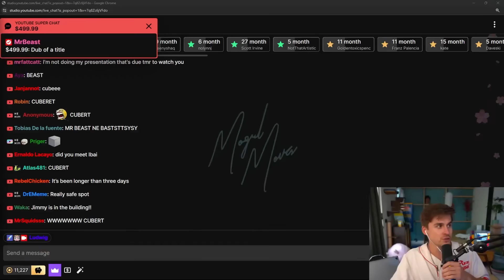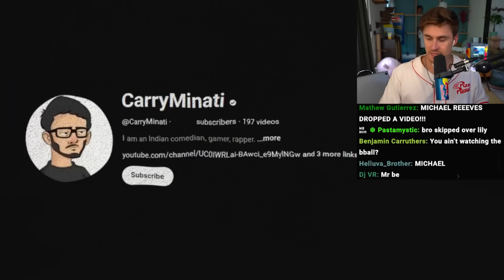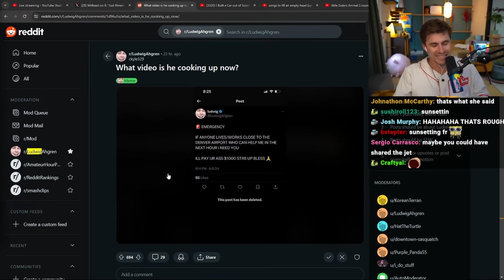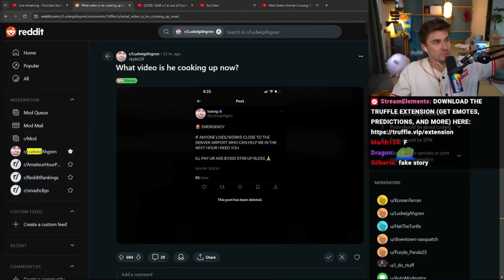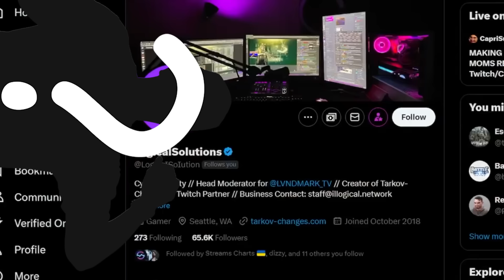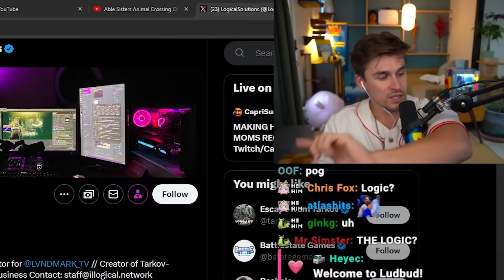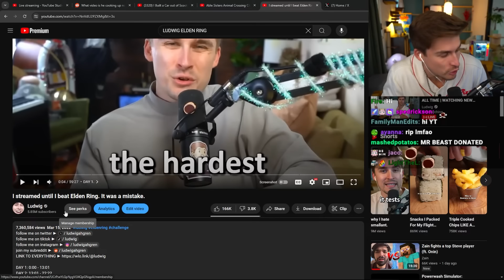How Ludwig Scammed Himself out of $1,000 to be in a MrBeast Video